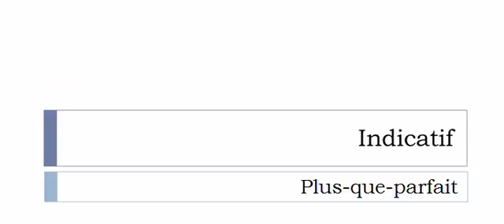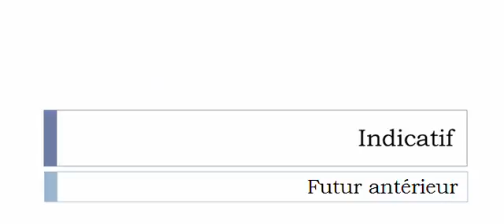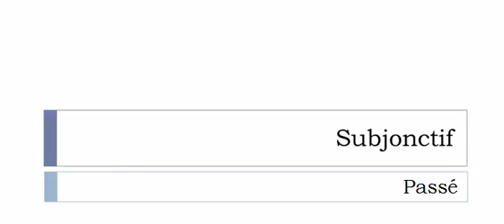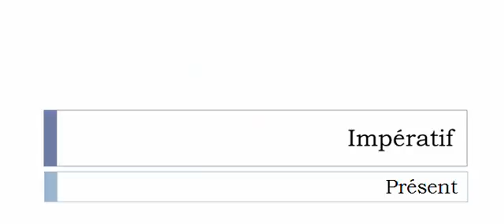French conjugation = Présider